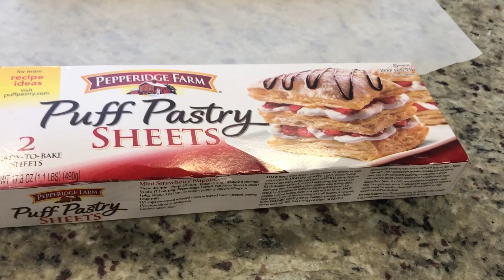christmas christmastime christmastreecake